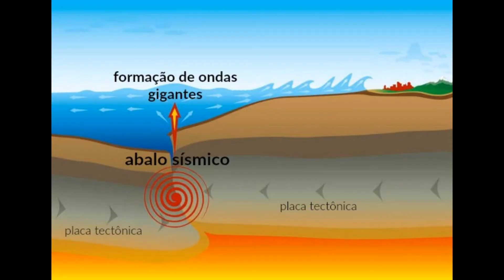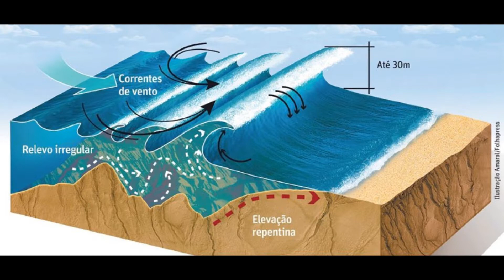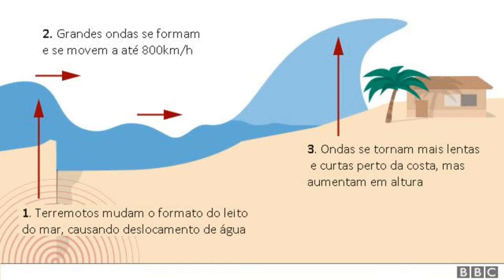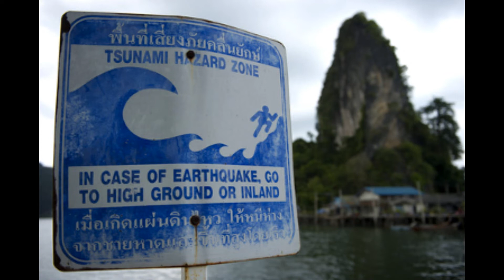O Impossível / Tsunami e Maremoto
O casal Maria e Henry passa suas férias de fim de ano na Tailândia junto com seus filhos em um resort, sem suspeitar que um tsunami de dimensões gigantescas atingiria a costa do país, destruindo o resort, várias cidades e separando a família, que sobrevive divida em dois grupos.
A incerteza pelo parecer dos demais familiares se mistura com a angústia de acompanhar o raio de destruição deixado pela grande onda, que se formou a partir de um fenômeno tectônico no Oceano Índico.
Você sabe como se forma um tsunami? Vem conferir neste vídeo que eu te conto mais sobre ele.

O IMPOSSÍVEL (The Impossible)
2012, de Juan Antonio Bayona